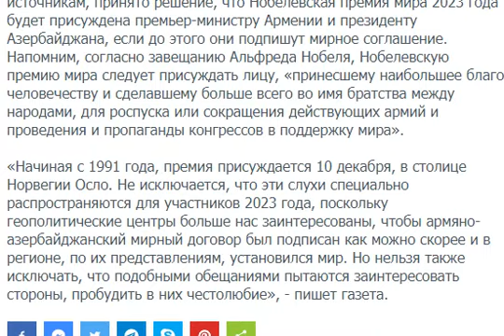Нобелевская премия 2023 года может быть присуждена главам Армении и Азербайджана